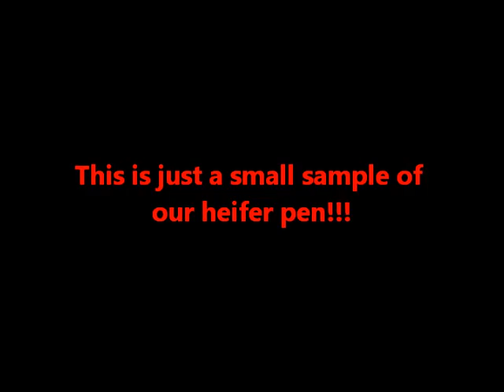Circle Cee's Charolais 2015 Bred Heifers